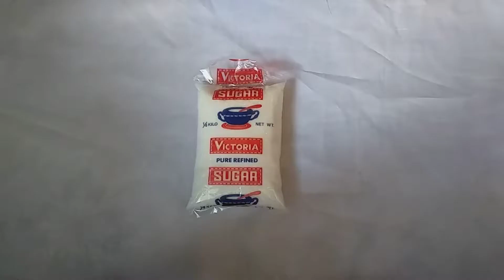HOW TO MAKE ( PALITAW )| [ EASY TIPS AND IDEAS ] | CLASSIC PINOY MERYENDA | PANLASANG PINOY| PAANO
( NO OVEN ) CRINCKLES

PEANUT TIKOY ROLL

( NO OVEN ) BUTTER COOKIES

( DE LATA CORNED ) BEFF EMPANADA RECIPE

LECHE PLAN RECIPE

( NO OVEN ) BROWNIES RECIPE

PICHI - PICHI NA CASSAVA

BINANGKAL RECIPE

( SECRET ) OF TAHO JELLY

CASSAVA CAKE RECIPE

ESPASOL RECIPE

SAPIN - SAPIN RECIPE

PIAYA RECIPE

GRAHAM BALLS RECIPE

( SECRET OF ) BUKAYO ERCIPE

( NO OVEN ) CRINKLES

PALITAW QUICK AND EASY RECIPE

KUTSINTA RECIPE

MARUYA RECIPE

PILIPIT RECIPE

SPECIAL ICE BUKO

SALTED PUTO RECIPE

PALABOK WITH/OUT TINAPA

SPECIAL TIKOY RECIPE